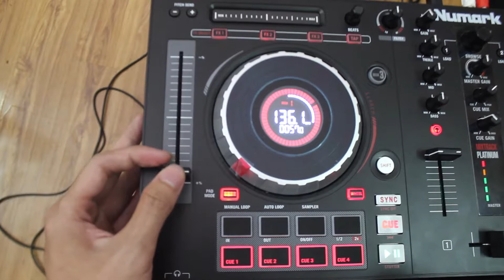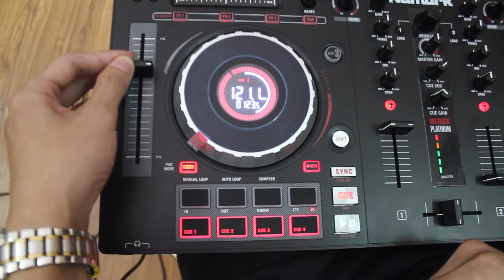Cách sử dụng tempo trong DJ như thế nào?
✅  Với hai bài nhạc có tốc độ khác nhau, làm thế nào để tạo nên một bản nhạc thống nhất? Hãy cùng xem bí quyết sử dụng tempo trong DJ để giải đáp thắc mắc trên.
Thương hiệu Numark phân phối độc quyền bởi Công ty TNHH Thế Giới DJ Hoàng Hiếu
✅ DJ là bộ môn âm nhạc ngày càng thịnh hành, dành cho tất cả mọi người, bằng một chiếc bàn DJ cho phép bạn sáng tạo ra những bản mix sôi động. Numark là nhà sản xuất lớn nhất của thiết bị DJ trên thế giới, Numark DJ controller cũng đang tạo ra cơn sốt trong số các thiết bị DJ có mặt trên thị trường
✅Làm DJ cung cấp cho các bạn các kĩ năng, cách chơi DJ để trở thành DJ chuyên nghiệp, gửi tặng các bạn các bản nhạc DJ sôi động giúp bạn thư giãn.
✅Tại Làm DJ Channel có gì?
⚡️ Video dạy làm DJ
⚡️Thủ thuật chơi DJ
⚡️Phần mềm ứng dụng DJ
⚡️ Thiết bị DJ
⚡️Các sản phẩm bàn DJ numark
↪︎ Cộng đồng Denon DJ - Denon Prime Serial Vietnam hãy tham gia group và cùng thảo luận với team DenonVN

🎧 HoangHieu DJ - địa chỉ trải nghiệm các thiết bị DJ mixer, controller cao cấp hàng đầu tại Việt Nam .
▶ Địa Chỉ : 18 ngõ 35 Cát Linh, Đống Đa, Hà Nội.

✈️ Giao hàng COD toàn quốc - Chính sách bảo hành 1 đổi 1 trong 30 ngày đầu tiên, đổi mới ngay lập tức không chờ đợi - Hậu mãi và trải nghiệm tuyệt vời với khách hàng.